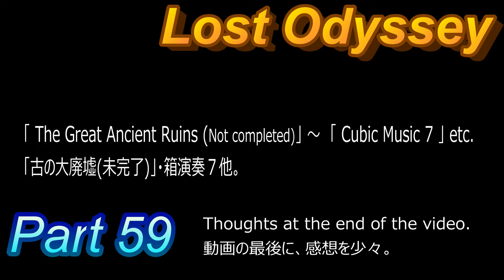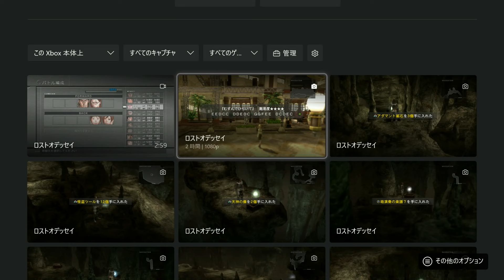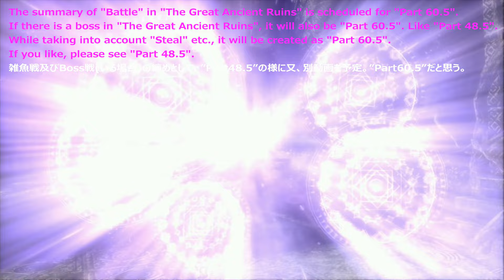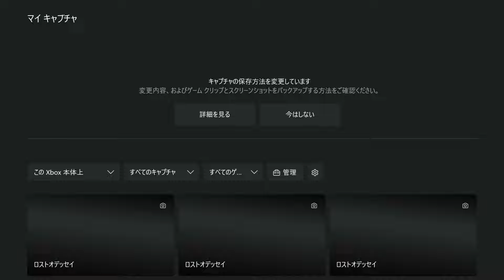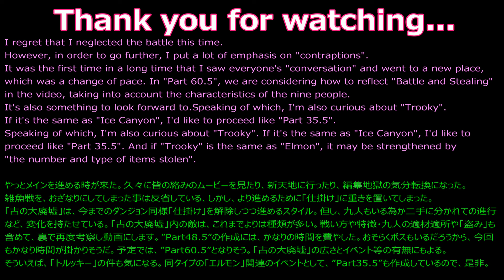Lost Odyssey(XBOXSX)_part59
やっと、メインストーリー 進める。
「古の大廃墟(未完了)」・箱演奏７他。
More details are provided in the video.